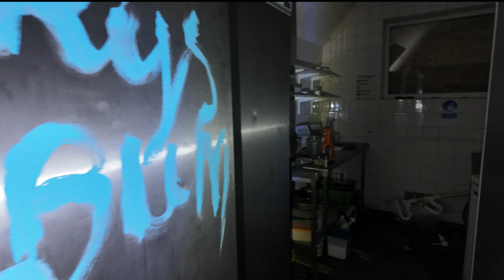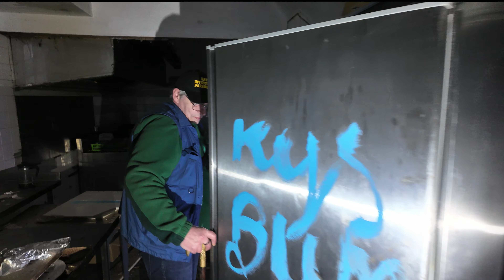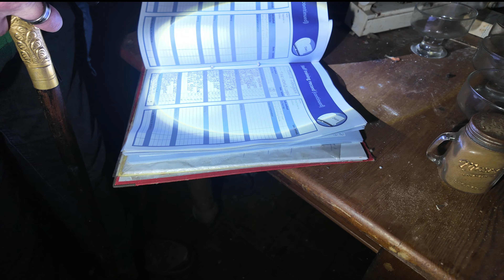The Hanging Pub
My investigation of this old English country pub